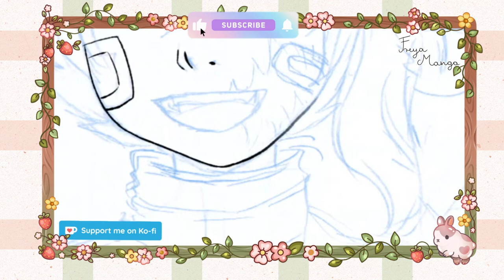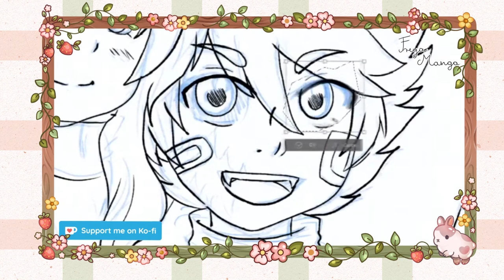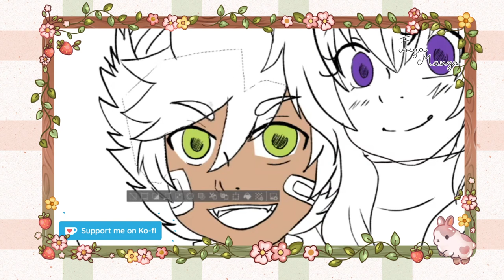Present to Nadichan - Runa and Ken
Intagram: freya.manga
More here freyamanga.carrd.co